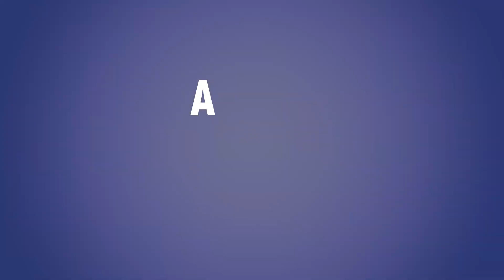Le Fehoa de Xodre - Lifou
Partons à la découverte des chants de nos îles. Dans cette vidéo nous sommes avec la tribu de Xodre qui nous fait découvrir le chant "Fehoa" l'harmonie des voix qui s'unissent! Un beau moment de curiosité à vivre lors de nos fêtes culturelles sur nos îles loyauté.